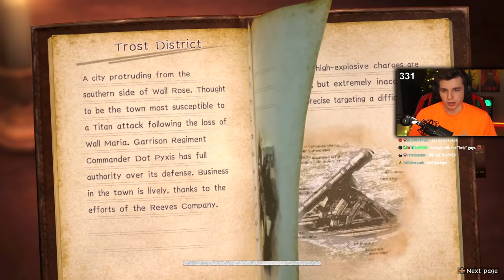I'M THE WORST SCOUT OF ALL TIME?! | Attack on Titan: THE GAME (Part 2)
PART 1! Drop a like for a part 3!

Back by popular demand! You guys absolutely crushed part 1 with all your support so we are back with another "Attack on Titan 2: Wings of Freedom" playthrough!

Dattebayo!
- JackTheBus aka iShinobi